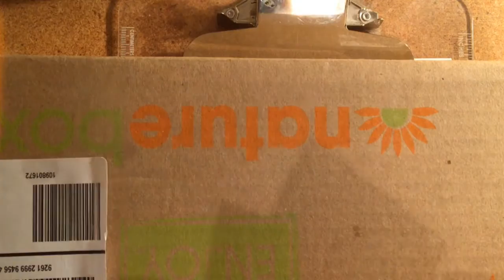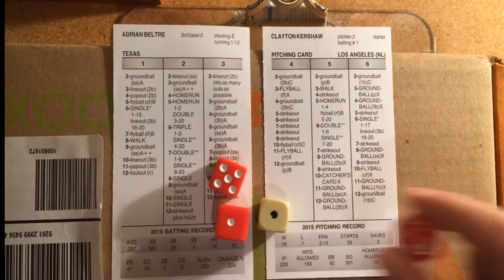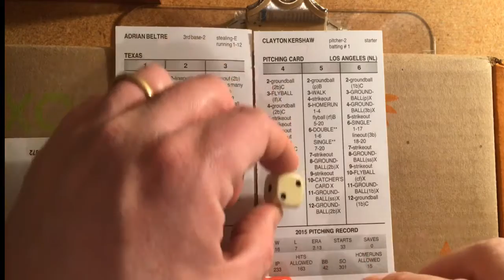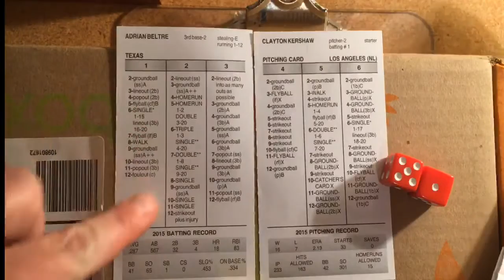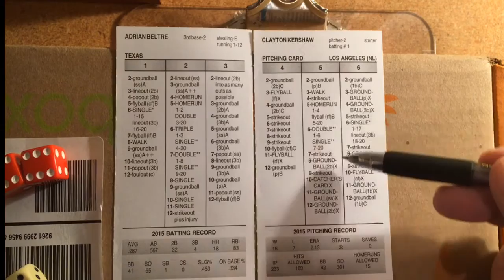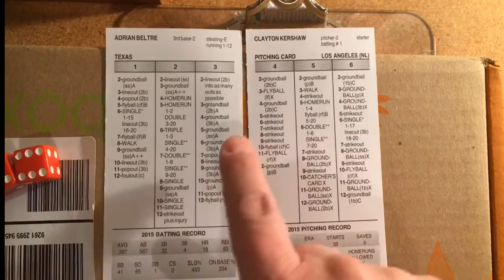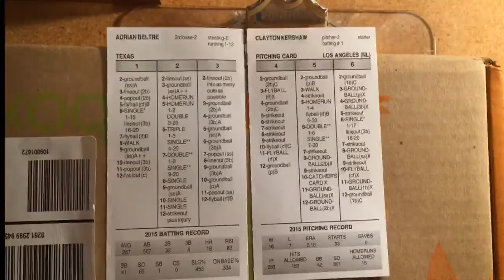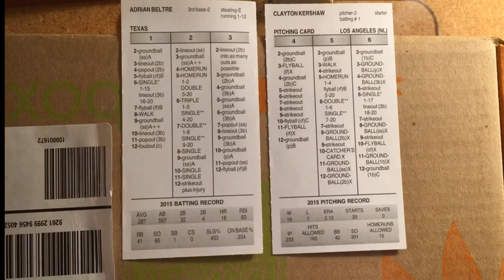TBL Tutorial #1: The Dice - Strat-o-matic Baseball